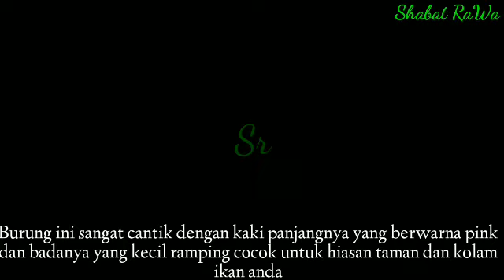Mengenal lebih dekat burung cantik berkaki panjang ganggang bayam timur black winget stilte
Burung ganggang bayam timur adalah penghuni rawa yang cantik dan bagus untuk diskripsi burung ini admin akan menjelaskan si dalam vidio tersebut